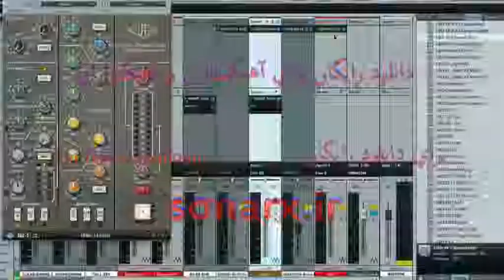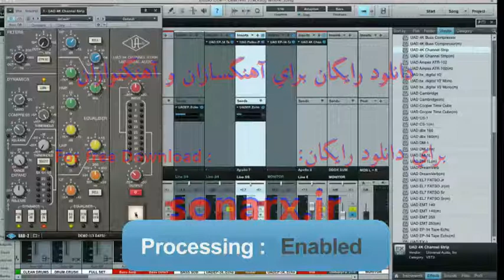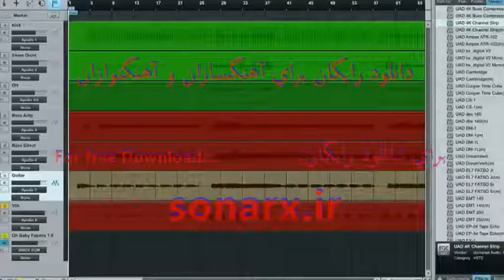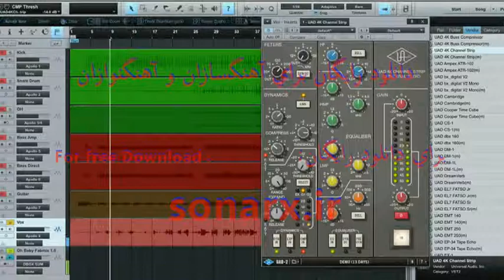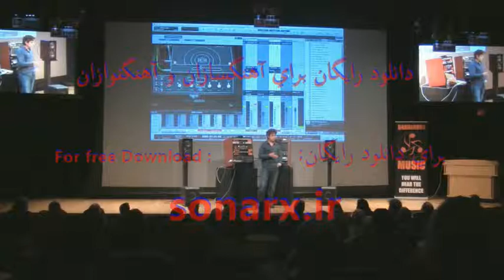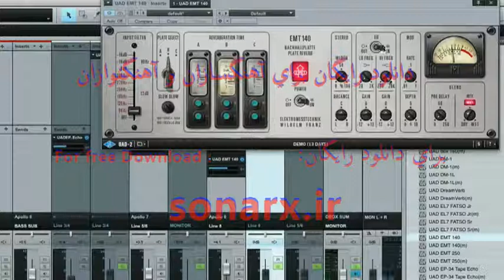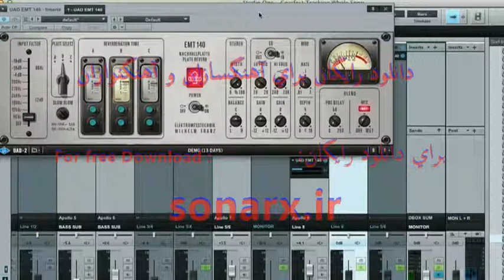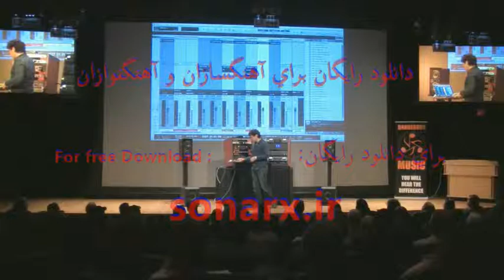3 Gearfest 2012 Mixing Vocal sonarx ir